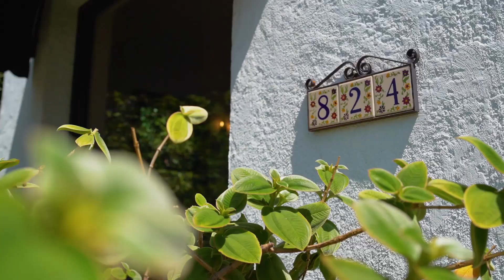Long Beach Stunner!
824 Roswell Ave. Long Beach, CA